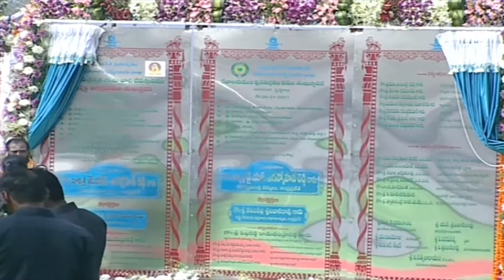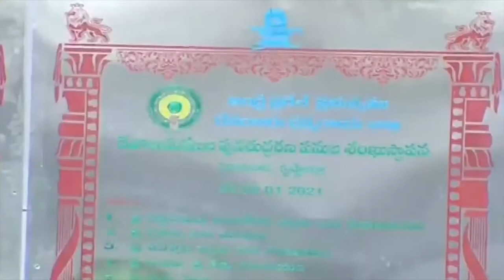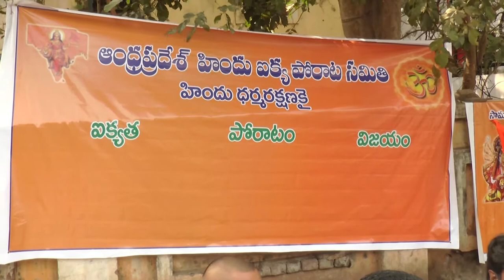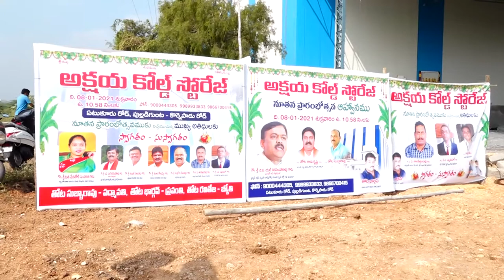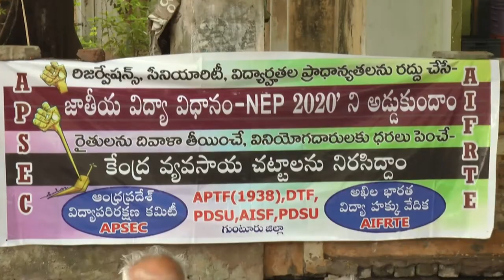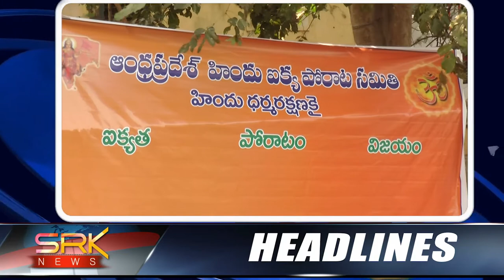SRK NEWS GUNTUR 08-01-2021